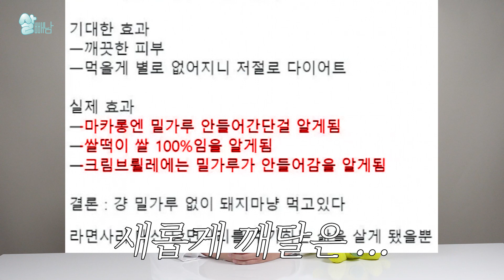밀가루만 끊으면 정말 살 빠질까? ( 밀가루는 다이어트의 적? )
안녕하세요 살빼남입니다.
다이어트하려고 밀가루 끊는 분들 정말 많으시죠!
밀가루는 = 다이어트의 적!
자연스럽게 따라붙는 말인데요,
오늘은 정말 밀가루만 끊으면 살이 빠지는지와,
왜 밀가루를 이렇게 안 좋게 바라보게 되었는지
한 번 알아보겠습니다

[살빼남 멤버십 가입하고 브로콜리 뱃지 받기!]